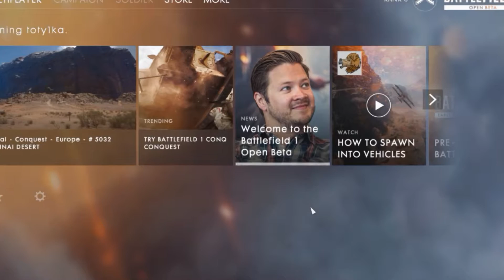Agyhalál #8 - Battlefield 1 Beta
dice plx

Specs:
GTX 1060 STRIX
i5-4570
8 GB Corsair 1600 MHz